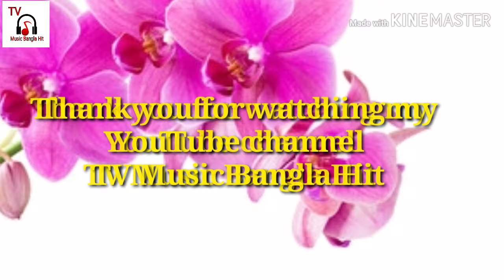Valobasiya Bondhu Gela choliya.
Best of Asif 2020